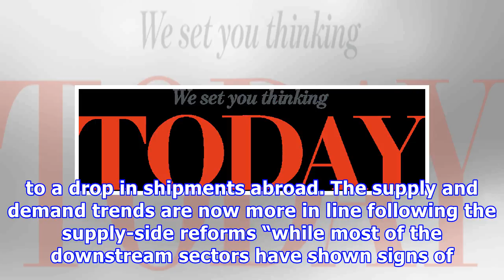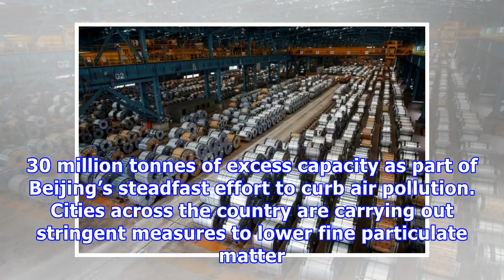China steel exports may fall further in 2018: top executive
BEIJING (Reuters) - Chinese exports of steel products may continue to fall this year due to strong domestic demand and reductions in capacity due to environmental commitments, the chairman of state-owned mill Fujian Sangang Group Co Ltd said. FILE PHOTO: Workers check steel bars at a factory of Dongbei Special Steel Group Co., Ltd. in Dalian, Liaoning province, China November 27, 2017. REUTERS/Stringer/File PhotoThe prediction follows a 30.5 percent plunge in Chinese steel exports last year to 7...